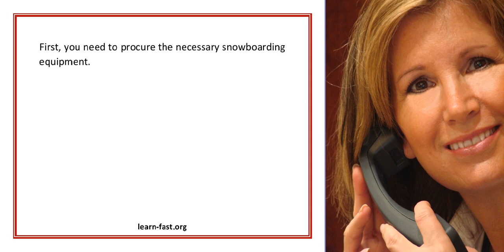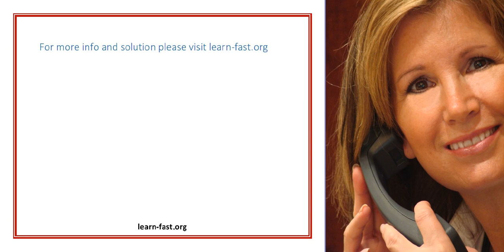From Snowboarding Zero To Hero Basic Pointers To Learn